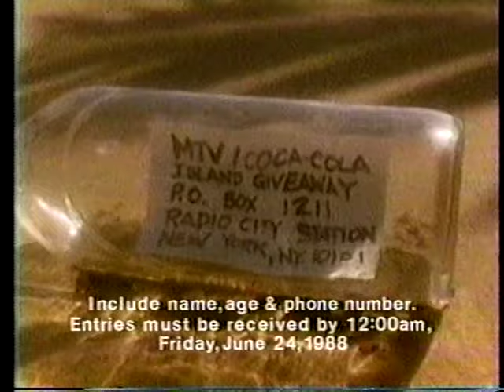1988 MTV Island Giveaway television commercial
1988 television commercial for MTV's Island Giveaway tying into the Cyndi Lauper film Vibes.

If you're looking for vintage MTV programming, the BetaGems channel also has "1988 MTV contest winners, Pink Floyd, Michael Jackson, etc," "1988 MTV News promo television commercial," "6-10-95 Michael Jackson Week on MTV commercial," "1995 Martha Quinn Neutrogena television commercial," "1988 MTV promo Screw the Rules!," "1989 Julie Brown MTV contest Free or Fry?," "1989 MTV cartoon short Disco Zombies Stevie & Zoya," "1989 Late Night MTV commercial, Post Modern, Remote Control," "1989 MTV bumpers, VJs, Win Bon Jovi's House, Ken Ober short," "1989 MTV Museum of Unnatural History Mall Tour TV ad," "MTV 1987 ad No more heavy metal! popular demand," "1987 1st MTV ad for Remote Control with Ken Ober," "Rocket From the Crypt shows you around San Diego March 1994," "1985 animated MTV promo bumper underground art," "1989 Anthrax & Headbanger's Ball Tour Schwag TV ad," "Mojo Nixon & Skid Roper Are You Alive?! 1987 network promo," "3-18-89 Spring Break John Stamos hosts Penthouse Pet bikini contest," "3-18-89 Spring Break dancing, Ami Dolenz, bikini contest," "The Fixx 3-19-89 Spring Break television performance," "Cheap Trick 3-19-89 Spring Break television performance," "Vixen 3-19-89 daytime TV performance, Daytona Beach," "Was (Not Was) 3-18-89 daytime TV performance, Daytona Beach," "Information Society 3-18-89 daytime TV performance, Daytona Beach," "Richard Marx 3-18-88 Daytona Beach spring break," "Spring Break 1994 Flintstones Dancers," "PM Dawn, LA Guns live 3-21-92 spring break," "Lenny Kravitz performs in a loincloth March 1992 spring break," "Aimee Mann & Til Tuesday 3-27-87 Daytona Beach FL 7 songs," "KBC Band (Kantner Balin Casady) 3-27-87 Daytona Beach FL 4 songs," "Primus 3-21-92 Daytona Beach FL w/Ugly Kid Joe," "Samantha Fox 3-18-89 Daytona Beach FL TV performance," "Marky Mark 3-21-92 Daytona Beach FL w/L.A. Guns," and "Right Said Fred 3-21-92 Daytona Beach FL w/Brand New Heavies."